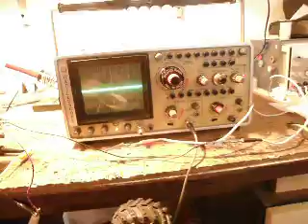PWM regulator with DC motor load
This oscillogram shows output signal from PWM reg. with
12V 100W DC motor load.Osciloscope settings are 5V/div
0,5ms/div.